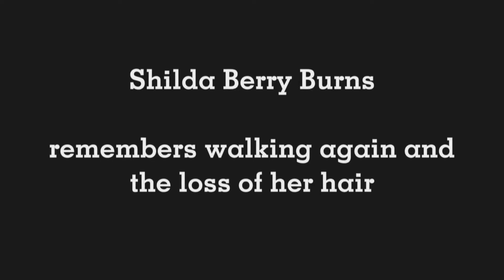Excerpt 9 Burns